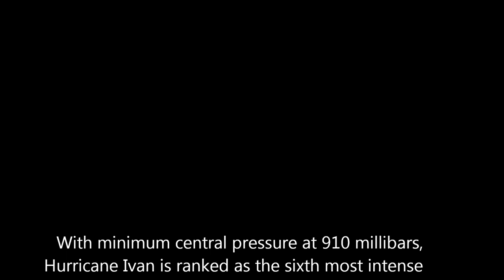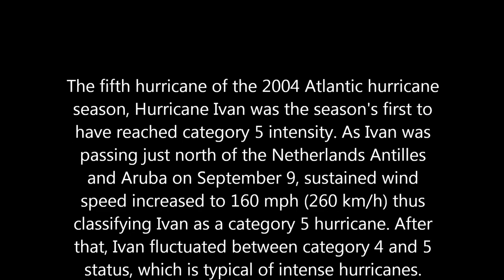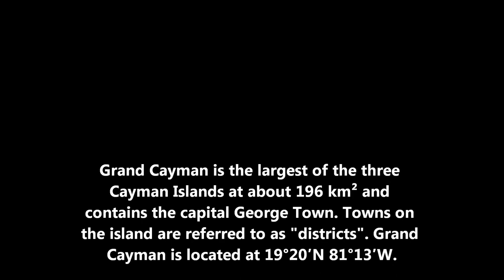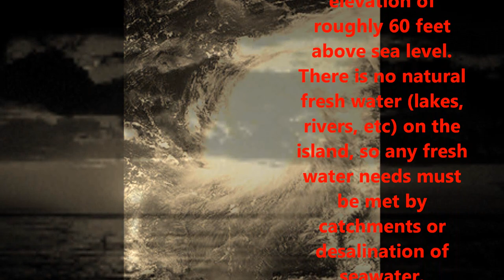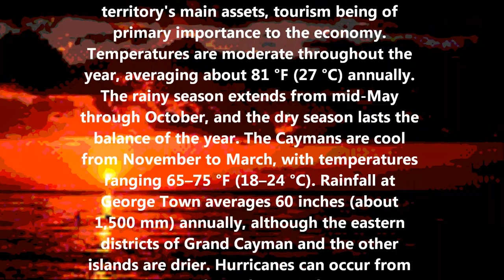IVAN YA GONE Wideo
cayman islands